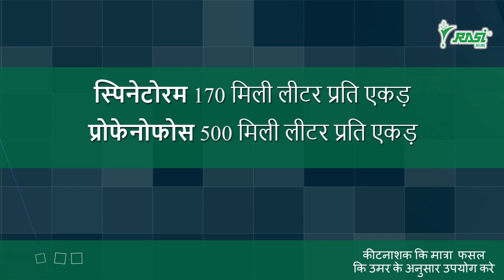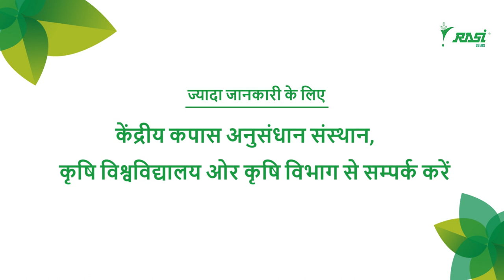Thrips Pest Management in Cotton Farming - Hindi Video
Thrips Pest Management in Cotton Farming - Hindi Version Video

Control the Thrips in cotton farming by following the information provided in the video.

Rasi Seeds (P) Ltd. was envisioned and initiated by Mr.Ramasami in 1973 at Attur, located in Salem District, India. Rasi Hybrid Seeds has made rapid advances from seed production and supply ventures to a commendable position in Research and Development (R&D) and transformed into Rasi Seeds (P) Ltd. in 1986. Having a 600 qualified workforces we enthusiastically serve over 4 million Indian farmers.